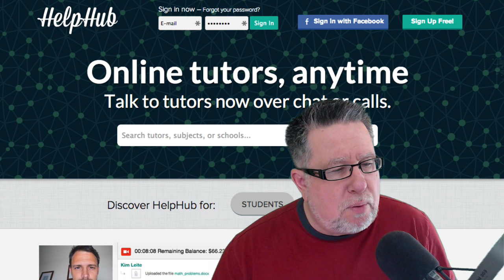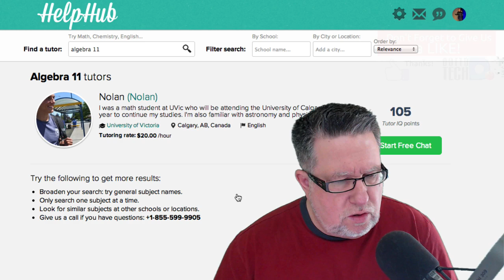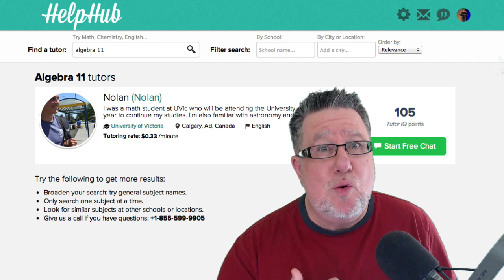24/7 Tutoring with HelpHub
HelpHub is a tutoring service that finds support for your kids when they need it. With both free and paid access.
It is an online service that connects Tutors and Students.

including our weekly radio show /podcast